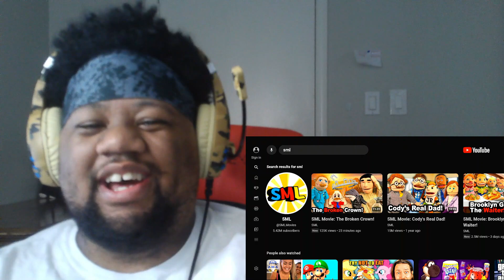SML the Broken Crown Reaction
What you favorite moment from this video of SML when Marvin and    Brooklyn Guy trying to get rich from Jackie Chu crown